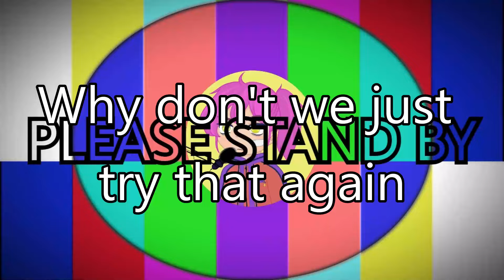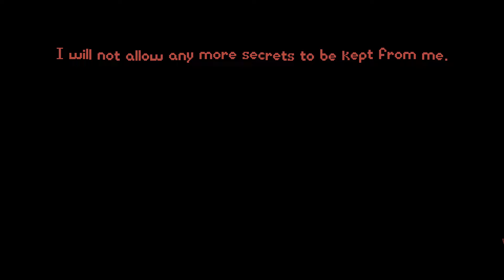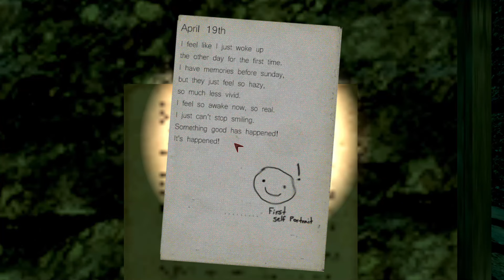Sewer.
Let's act like for a moment that it hasn't been six months and that my commentary isn't rustier then a coin left in unnamed liquid beverage (you know the one).

Actually let's not do any of that, hello, I'm back. Welcome to a new series, fittingly weird for where my head has been for the past six months while you haven't heard of me.

I'm not going to do a big update or a big "oooh I'm back" with full disrespect to myself I am a one-man content machine with only 500 subscribers, and probably about 3 of them will actually see this since it's been so long.

So, here's to just getting back to things as they should be. It feels nice to be making videos again, let's not fall off for six months again.
As for series' I'll continue, I plan to do Half-Life in some respect, though what I have planned might take a while, Fallout NV, and technical plans for Minecraft, everything else "we'll see"